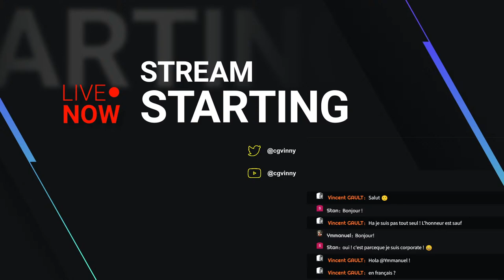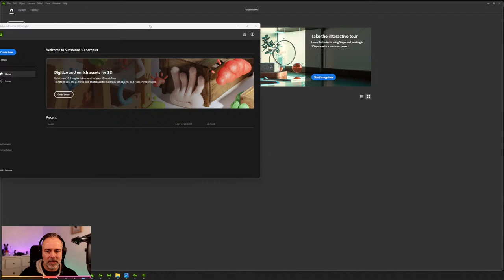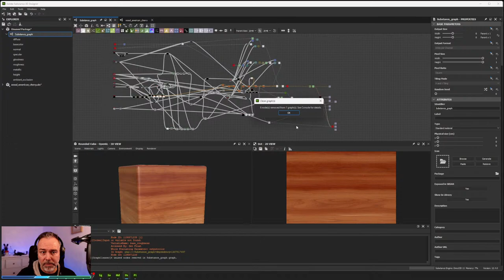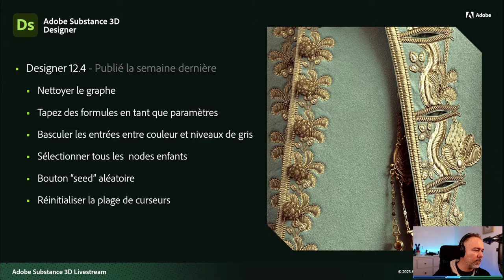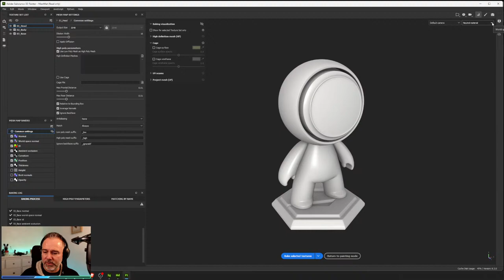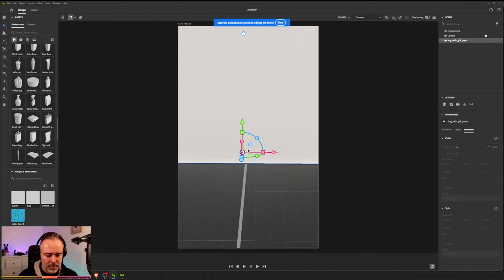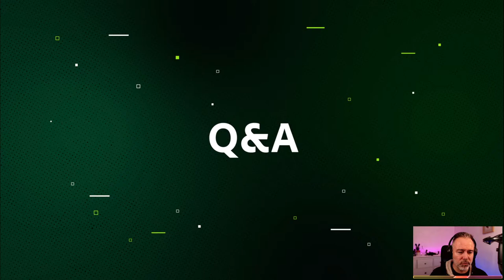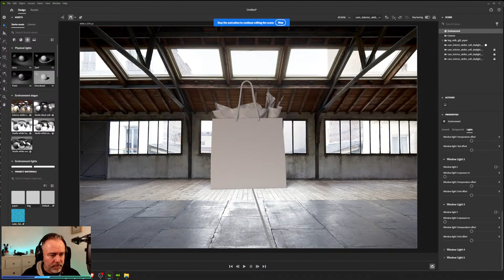(🇫🇷) Adobe Substance 3D: quoi de neuf en Février?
-On refait le tour des annonces effectuées lors du livestream de @Substance3D  mais cette fois ci, en français :-). N'hésitez pas à partager et à préparer vos questions